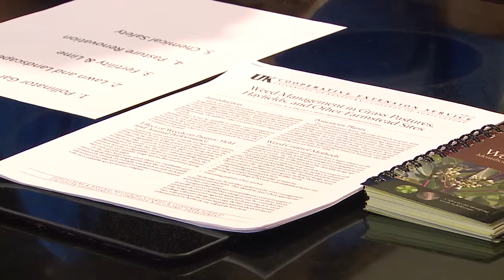Renovating Hay and Pasture Fields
Joanna visits with Kevin Lyons, Monroe County Agricultural & Natural Resources Agent who talks about renovating hay and pasture fields.

Many forage producers are facing the need to renovate their hay and pasture fields due to the large amount of rain they received over the past winter. More than 30 years of research data and farmer experience have shown that farmers benefit from higher yield, quality and summer production by establishing legumes in grass pastures and hayfields. Another advantage is that the legumes fix nitrogen, thereby lowering fertilizer cost and use. Compared to grass alone, a legume-grass mix improves forage quality in such areas as increased palatability, intake, digestibility and nutrient content. Controlling grass and weed competition is one of the most critical steps to successfully establishing legumes in grass pastures or hayfields. Many renovation attempts have failed because competition from existing grass reduced the light, nutrients and water young legume plants needed. Take soil tests and apply the recommended lime and fertilizer. Do not add nitrogen during the establishment year because this stimulates grass growth that will compete with the seedling legumes.